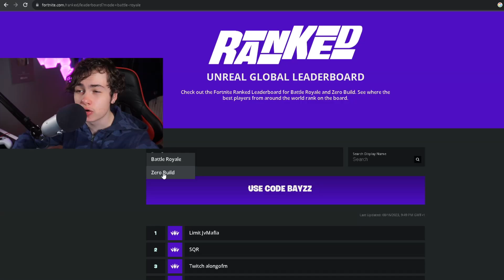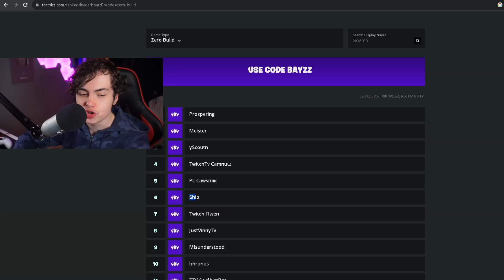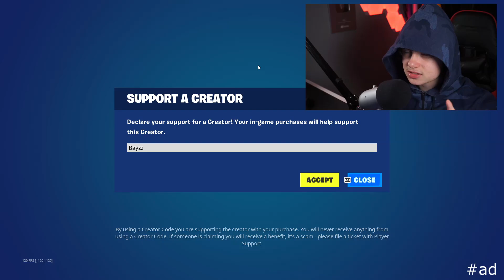Using The #1 RANKED Controller Players Settings Gave AIMBOT 😱🎯 (BEST XBOX/PS4 Settings!)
fortnite 60FPS Player,
best 60FPS Player,
best settings for aim and builds,
best linear settings for aim and builds,